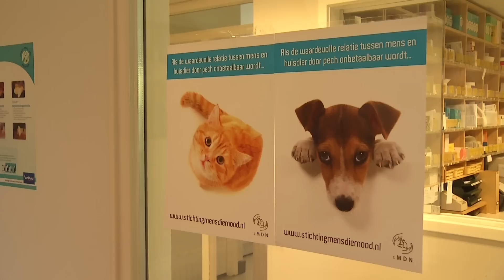Raad op straat met Frans van Aarle (TVP)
Frans van Aarle van de TVP gaat naar stichting mens dier nood en vraagt zich af wat zij doen voor dieren van mensen in armoede. Dit item is onderdeel van het programma Tilburg Spreekt